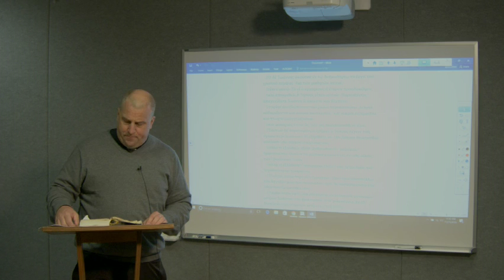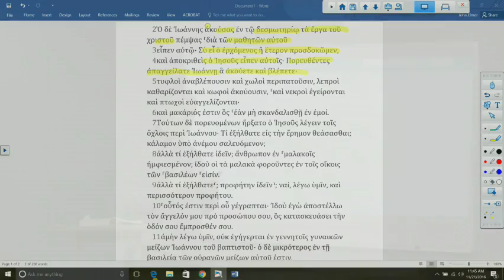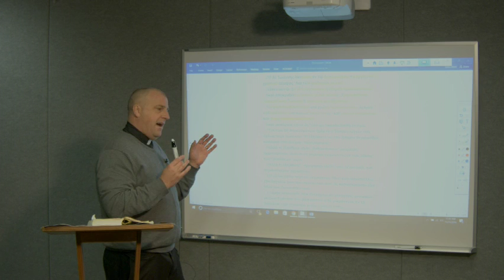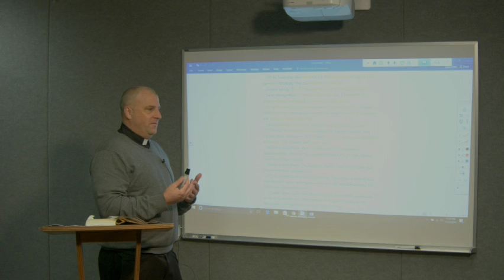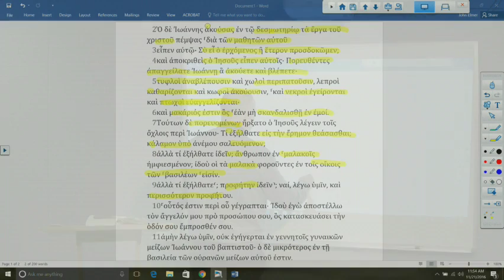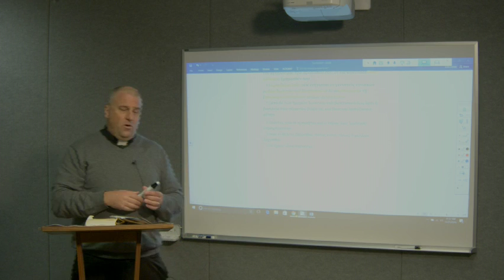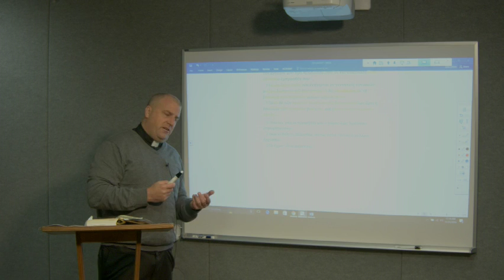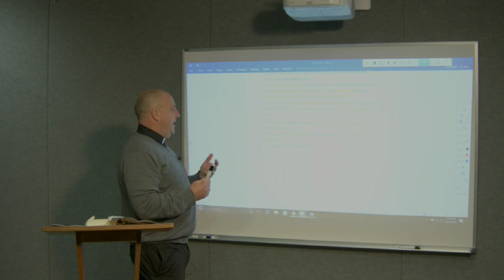Lectionary Podcast - Advent 3 - Series A - Matthew 11:2-15 with Dr. Peter Scaer